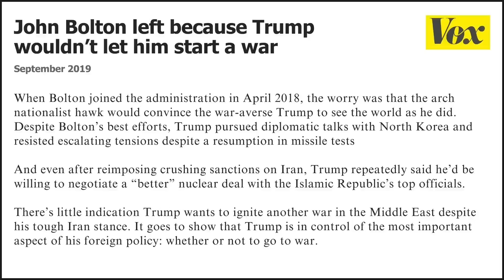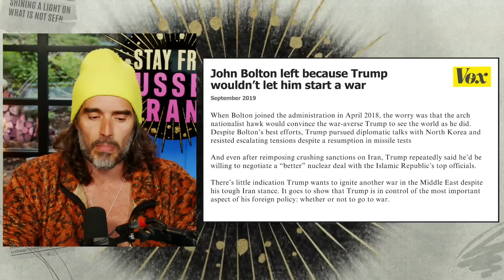Oh SH*T, Is THIS Why They Want Trump Jailed?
Is Trump's opposition to war the REAL reason the Establishment want him jailed?